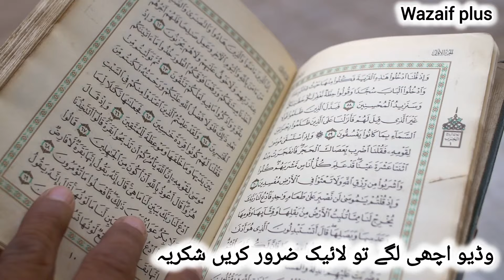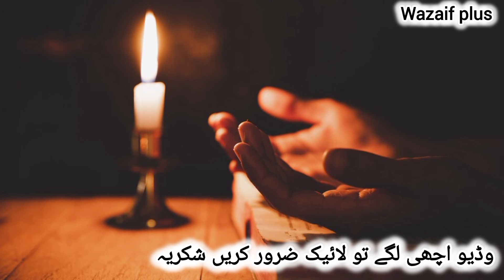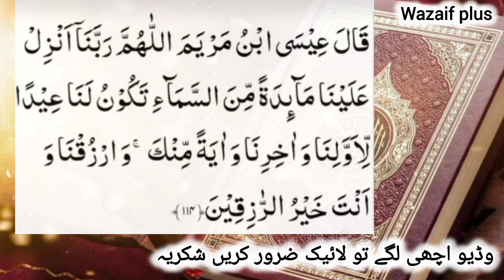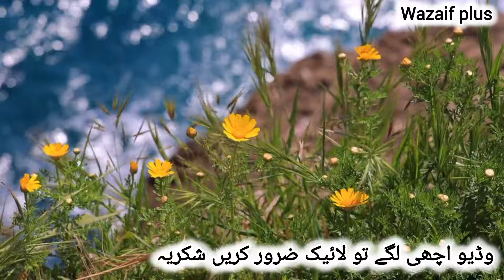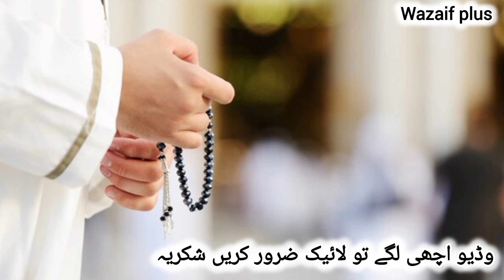powerfull wazifa for solve money problem qarz utarne ka wazifa || Aftaar time wazifa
Hello 'Brothers and Sisters This wazifa About solve money problem. qarz utarne ka wazifa.This wazifa complete your All hajaat .So please watching this vedio and also like 'share and subscribe our youtube chennal for more vedioes.